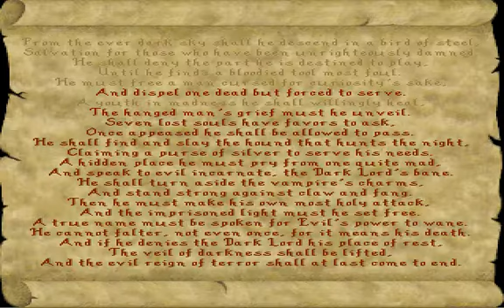Let's Plays - Veil of Darkness - Part 16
GODDAMN WILL-O-WISPS!!